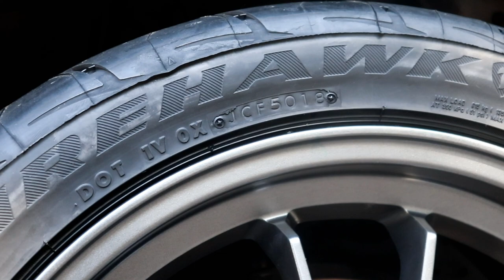The RSX Finally Gets New Wheels and Tires!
Discovered I had a flat, but instead of buying a new lame All-Season tire, I decided to just get the wheels and tires I had stashed away. Really wanted to wait till I got coilovers, but hey sometimes Life decides things for you lol!

*RECORDING GEAR FOR THIS VIDEO*
Camera - Canon Rebel T7i